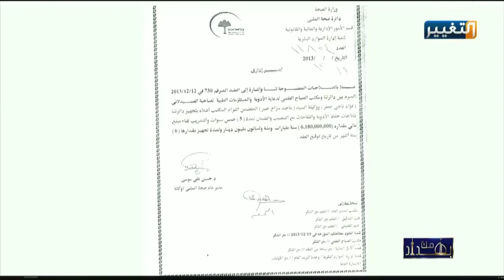تعرفوا على مصير المتورطين في قضية أغلى ثلاجة في العالم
لقاء نجم_الربيعي مع النائب باسم خشان في برنامج